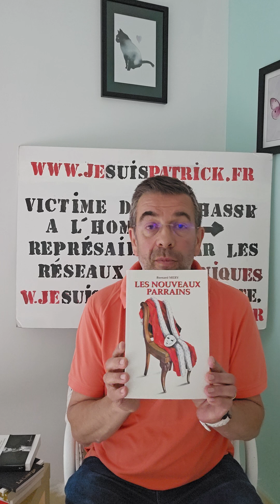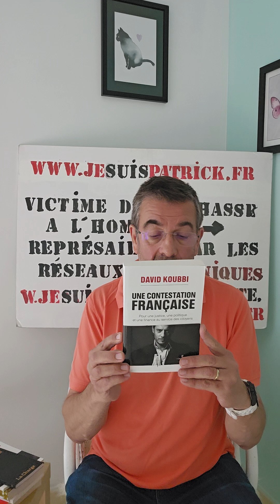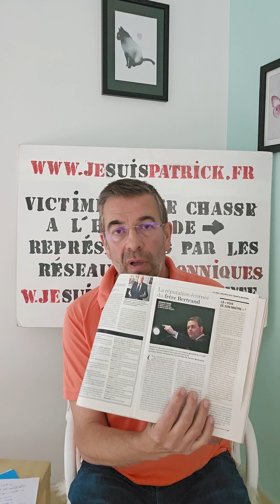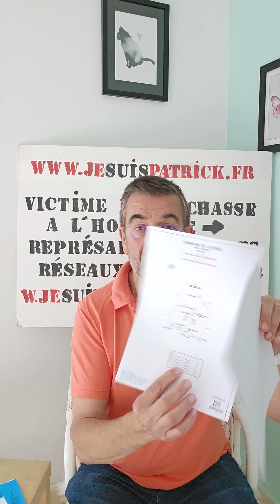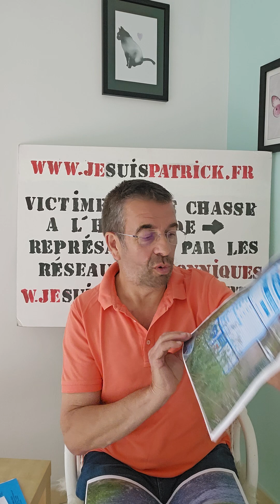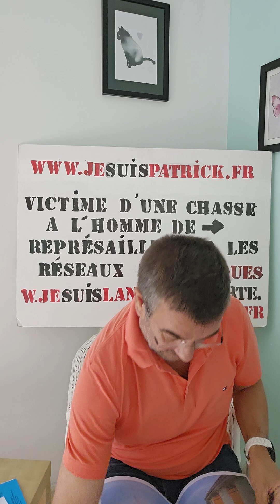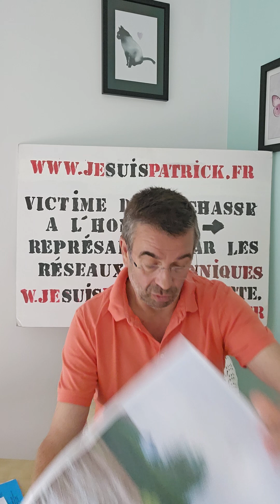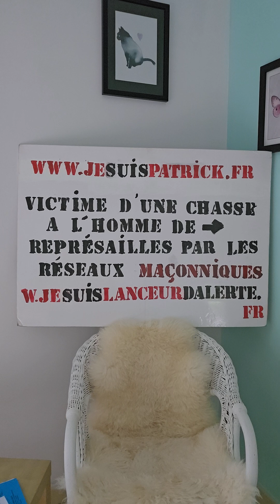Maitres Émilie GUILLEMANT, Marc ANTONINI, Aurélie DEHASPE, 16ème Vidéo P1 enregistrée310524 02h24:36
Partie 1 sur 2 Maitres Émilie GUILLEMANT, Marc ANTONINI, Aurélie DEHASPE,  [AFFAIRE CRIMINELLE MES CHERS VOISINS] 16ème Vidéo choc P1 enregistrée le Vendredi 31/05/24
durée 02h24:36